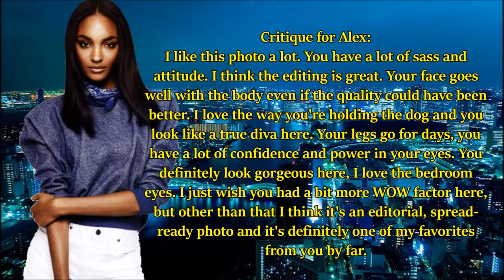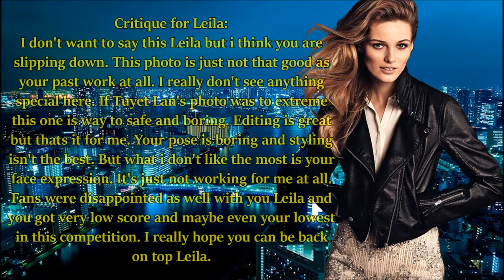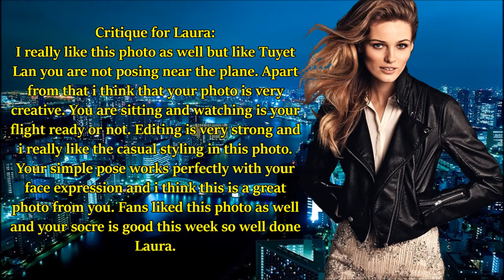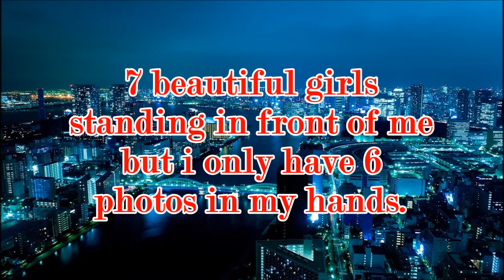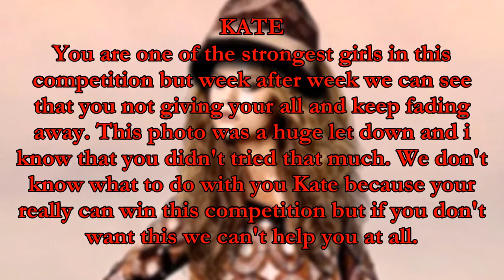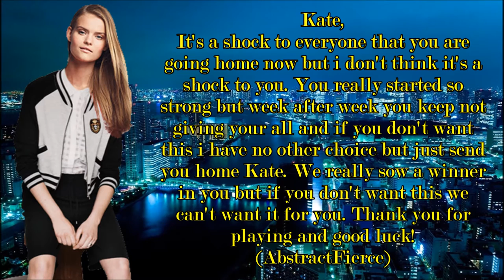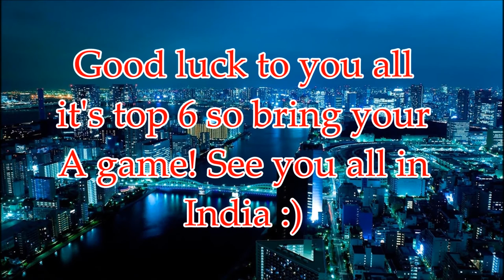Super's Next Top Model 8 || Episode 7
Episode 7 is here! Please give this video a big LIKE because i put a lot of hard work into this episode and i hope that you all going to like it :D Im very sorry for the eliminaited girl but some one has to be eliminaited :(

Cast:
Leila Goldkuhl - PatnextTOPmodel
Tuyet Lan - BankTopModel
Alex Sinadovic - TDIzzy9999
Lacey Rogers - Mowgli's Road
Shei Phan - Justin.Duongg
Kate Grigorieva - AbstractFierce
Laura James - centeroffashion

Eliminated:
14th - Hoang Thuy Maika - SamSamBo0
13th - Choi So Ra - Nam Vo
12th - Montana Cox - ungertime
11th - Hadassah Richardson - Alex Stander
10th - Tamara Weijenberg - Mantas
9th - Jourdan Miller - topmodel999999
8th - Kari Calhoun - Szabi